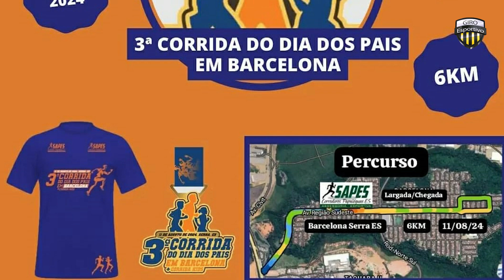Giro Esportivo Band / TV Capixaba - 10/08/2024 - 1º BLOCO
Confira aqui o 1º bloco do programa Giro Esportivo deste sábado. (10/08)
Liga Desporto Capixaba
Giro Esportivo
Futebol Capixaba
Brasileirão Série B
Capixabão
Espirito Santo
Esporte
Copa ProDNorte ES
Copa Metropolitana
Copa Norte
Copa Sul